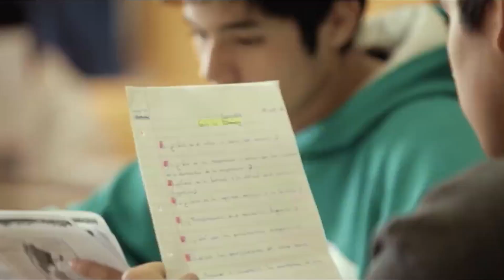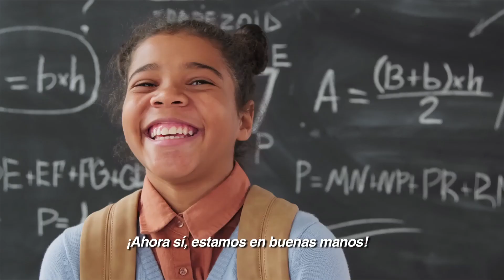Argentina: Spot sobre lavado de manos